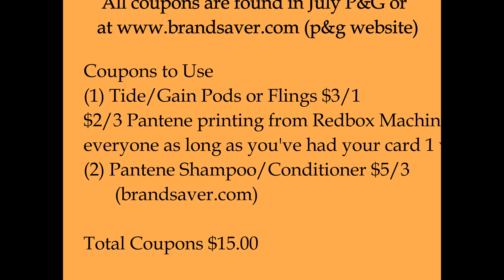CVS $10 CHALLENGE Breakdown with Coupons OPTION 2/Google Doc 7/2-7/8 2017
It's P&G week at CVS so lets get some great deals!!

We need 6 Pantene not 4!! So Sorry I had a typo!!